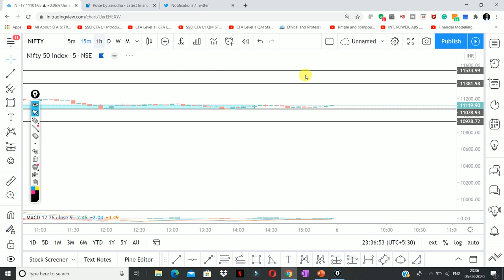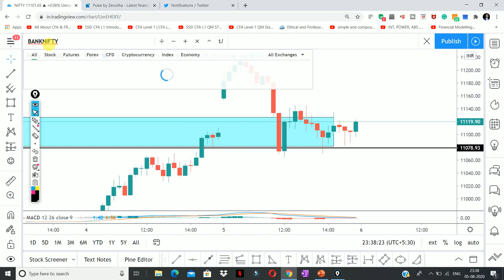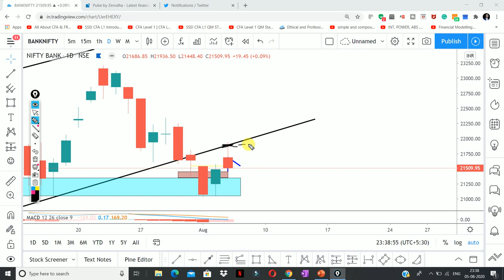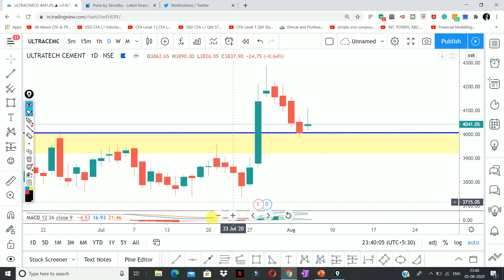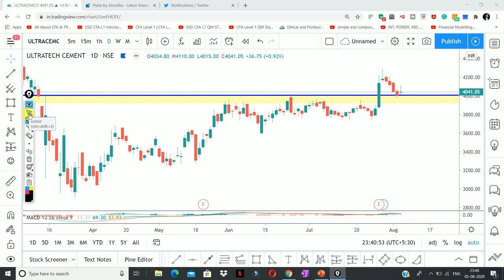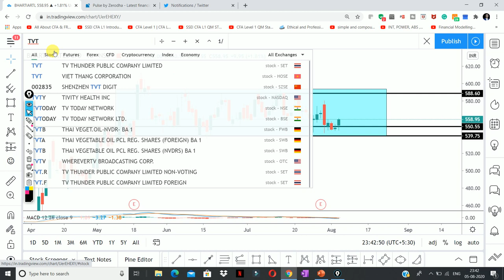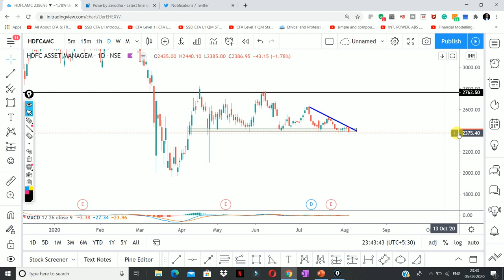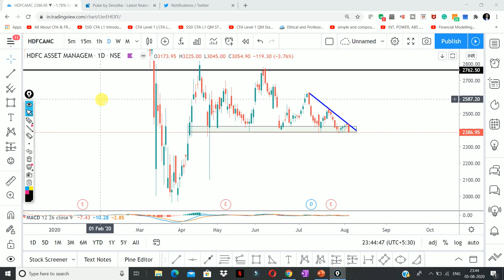Daily Intraday Calls For Tomorrow | 5 Jackpot Intraday Trading Tips | 06 th August 20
Open Account In Zerodha:
Other Information !!

Must Watch !!!
3 Stocks To Watch! JULY 2020 || by Shivansh Bhasin

live nifty/ bank nifty OPTION TRADING and technical analysis for 06 August. 2020. also options strategy for "NIFTY/BANK NIFTY ".and STOCKS.

1. ULTRATECH CEMENT

2.  LT

3.  BHARTI AIRTEL

4.  TVTODAY

5.  HDFCAMC

Other Information !!